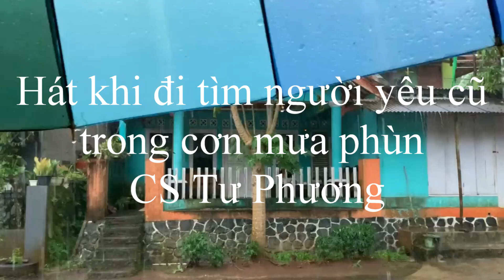Hát khi đi tìm người yêu cũ trong cơn mưa phùn - CS Tư Phương